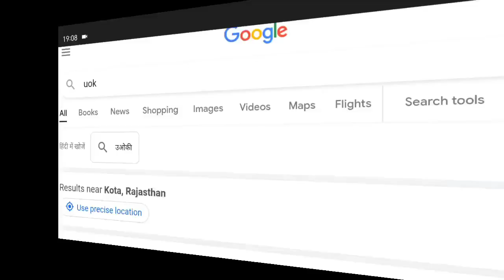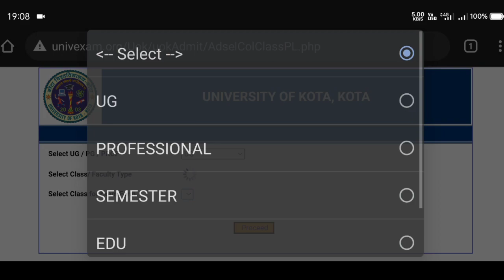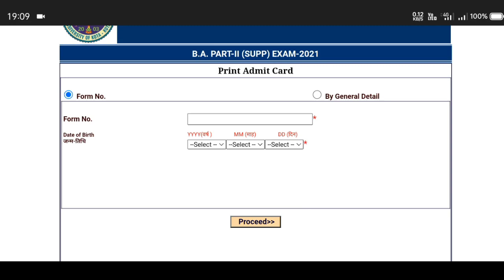Kota University Supplementary Admit Card 2021 | B.A. | B.Sc.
Uok Supplementary Exam Admit Card 2021 | B.A. | B.Com. | B.Sc.
kota university supplementary admit card
कोटा विश्वविद्यालय पूरक परीक्षा प्रवेश पत्र